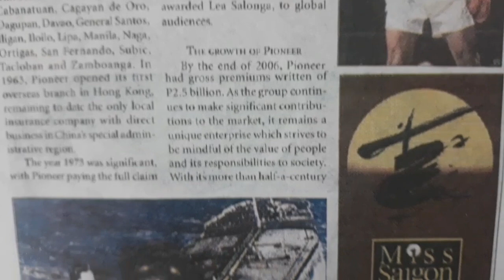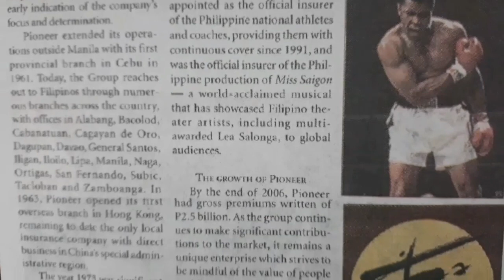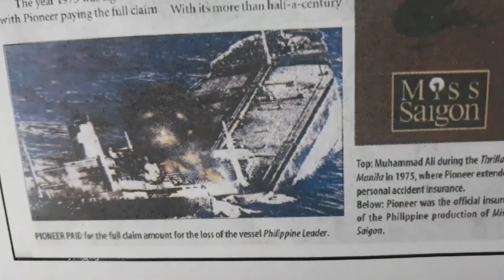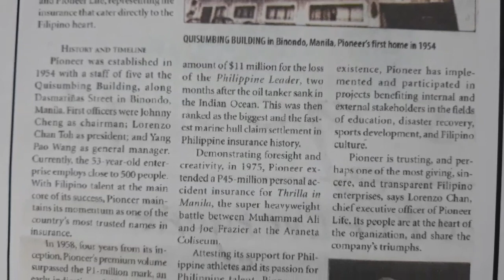FINANCIAL PROGRAM PARA MATULOY ANG ALI VS FRAZIER THRILLA IN MANILA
financial programming and policies
financial programmer
financial program specialist
financial programming language
financial program manager
financial programming jobs
financial programmer salary
financial program analyst
financial program manager salary
financial program analyst salary
financial program manager job description
financial assistance program
financial program aid
financial advisor
what is a financial programmer
what is a program financial analyst
design a financial literacy program
financial breakthrough program
financial coaching program
financial consultant program fidelity
financial program definition
financial program define
financial development program
financial fitness program
financial freedom program
financial literacy program for youth
financial literacy program for college students
financial literacy program for high school students
financial literacy program for teachers
f# financial programming
financial program guelph
financial program goal
financial gr
financial inclusion program
financial infinity program
financial sector assessment program korea
financial program language
financial literacy program
financial leadership program
financial leadership program baruch
financial literacy program proposal
financial literacy program names
financial literacy program outline
financial markets program uchicago
financial modelling program
financial mentorship program
m financial magnet program
m financial magnet program review
m financial group magnet program
financial program names
financial program near me
financial program navy
financial navigation program
financial assistance program near me
financial trading program
financial training program in the philippines
financial tips in the Philippines